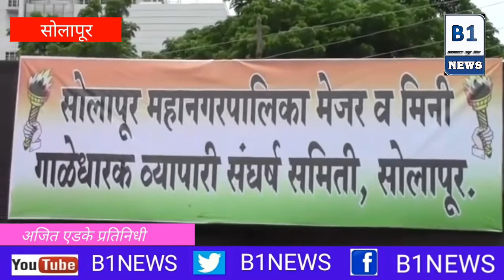सोलापूर महानगरपालिका मेजर व मिनी गाळ्याबाबतची ई-टेंडर निविदा प्रक्रिया रद्द ,विराट मोर्चा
Please Don't Hate Anyone This Video Is Only For Entertainment

If  Wnt Me To Remove It Then Before Giving Strike Just Message Me Once...Thank You
I am reply just in 24 hours

Enquiry about videos topic cover by videos